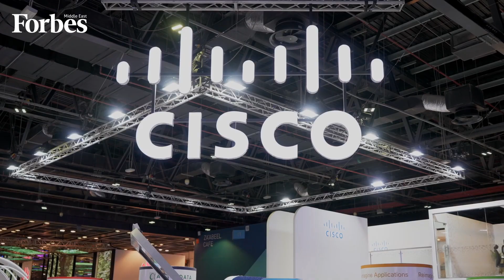Reem Asaad, VP of Middle East And Africa CISCO, On Digital Transformation And EXPO 2020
At GITEX 2021 in Dubai, Reem Asaad, VP of Middle East And Africa CISCO, discusses digital transformation in the region, the company’s role as the Official Digital Network Partner of Expo 2020 Dubai, and more.